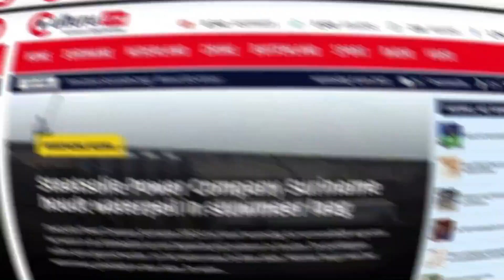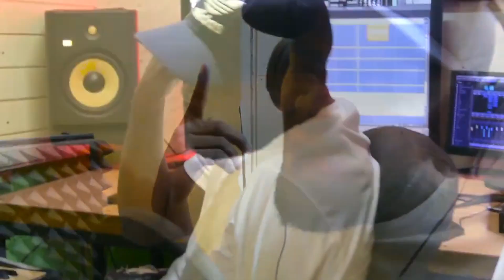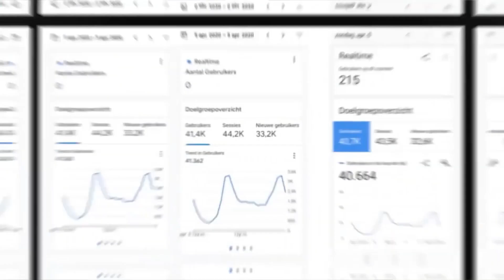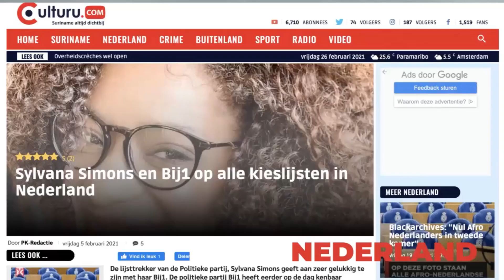Vredesloop Free Palestina in Suriname ; De regering Suriname moet de oorlogsmisdaden veroordelen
Culturu.tv (Culturu.com) is een mediabedrijf dat zich richt op de Surinaamse doelgroep in Suriname en Surinamers over de hele wereld.